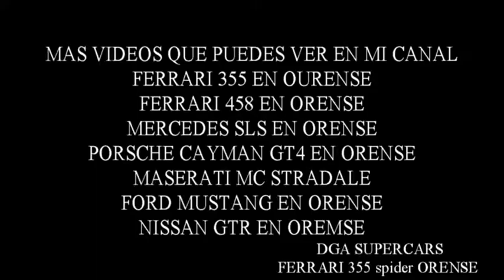ferrari 355 spider deportivos en carballiño ourense 2018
supercars deportivos en carballiño en ourense 2018